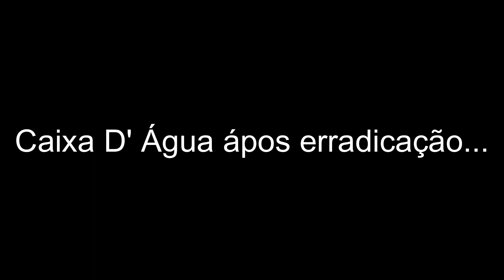Caixa D' Água de Campolide - Vestígios 84 - EP55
Vestígios 84 é um documentário para contar as histórias e os vestígios que a Estrada Ferro Oeste de Minas nos deixou de seu tempo áureo.

A Caixa D' Água da Estação de Campolide, fica a poucos metros da estação, era um ponto importante para abastecimento das locomotivas a vapor, isso até a erradicação em 1984.

Não se tem registro de quando foi inaugurado a Caixa D' Água e nem de sua litragem, porém ela se encontra em estado razoável de preservação no município de Antônio Carlos - MG.

Antônio Carlos / MG

Produção: Gustavo Zenquini
Ano: Março  2024